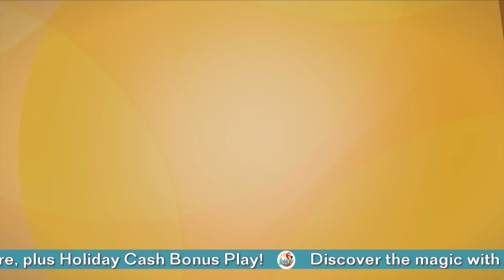Lotto Double F5 20221112